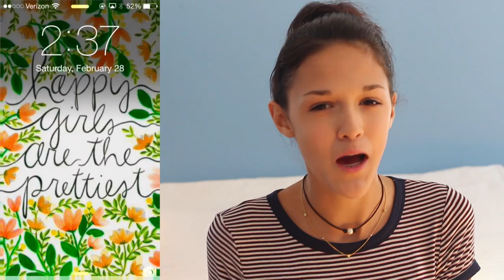How To Style- 4 Ways to Wear Black Jeans |ft Fitbay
❤Open me for smiles ❤

Outfit Details-
Outfit 1-
Halter-
Sweater- American Eagle
Jeans- Abercrombie

Outfit 2-
Flannel- Gap
Jeans- Abercrombie

Outfit 3-
Sweater- Gap
Hat- JCrew
Jeans- Abercrombie

Outfit 4-
Shirt- H&M
Bralette- Aeropostle
Jeans- Abercrombie

Shoe 1- Nordstroms
Shoe 2- Lord&Taylor

CAN WE GET TO 300 LIKES?! ツ

Helloo beautiful people! ✌ In this video I'm going to be showing you all how to style black high waisted skinny jeans. These outfits are perfect for spring, summer, winter, and fall. I love you all very much, and thank you all so much for your endless support. By the way, all opinions are my own, however i am working with Fitbay to create this video for you guys.

FAQ✌
Name?- Danielle (but you can call me Dani)
Age?- 16
Grade?- 11th
What camera/editor do you use?- I use the Canon T5i with the Sigma EF 50mm lens. And i edit with FCPX.

How do i set up collabs?!- Sign up on this website to MAKE YT FRIENDS AND DO COLLABS

See what my life is all about on Instagram- @blushforbeautyxx

If you are reading this, comment which outfit was your favorite

Remember that you are beautiful and loved, and deserve to be happy. You control your own happiness. So think positively and take on the day with an open mind.